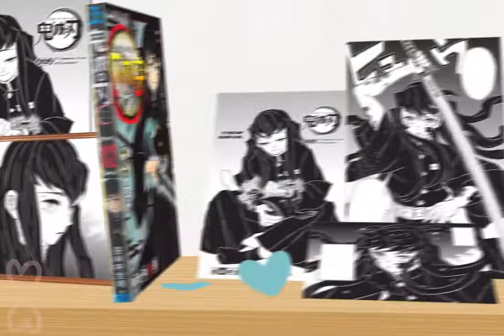My Birthday | edit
October 14 is my birthday.
its 15 rn in the early morning so its pretty late
We got, 14 characters, 14th October, 14 years old
✧ SOCIAL MEDIAS  ☎
⋄ Discord▹ @AbiBell#1783
✧ APPS & SOFTWARE USED ⌨
⋄ Adobe After Effects
⋄ Audio ▹Hurricane - Bridgit Mendler